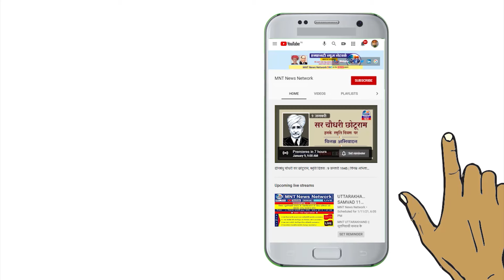ब्राह्मणवादी व्यवस्था Mulnivasi महिलाओं के साथ धोखा कर रही है | Dr. Prabhakar Nisargandh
विषय: नारी शक्ति वंदन अधिनियम: मूलनिवासी (ओबीसी, एससी, एसटी) महिलाओं के साथ राजनैतिक धोखेबाजी
BAMCEF 40th National Convention 2023
BAMCEF Golden Jubilee Year 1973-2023
मू. डॉ. प्रभाकर निसरगंध, राष्ट्रीय अध्यक्ष, मूलनिवासी सभ्यता संघ
Dr. Prabhakar Nisargandh, National President, Mulnivasi Sabhyata Sangh
बामसेफ स्वर्ण जयंती वर्ष 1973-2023
40 वाँ राष्ट्रीय अधिवेशन
दिनांक: 24 से 27 दिसंबर, 2023 (रविवार से बुधवार)
स्थान:- किसान महाविद्यालय, खेराहाट खुर्द, पटेल नगर (जारी बाज़ार) रीवा रोड, प्रयागराज (उत्तर प्रदेश)